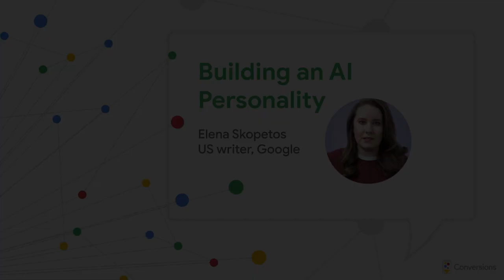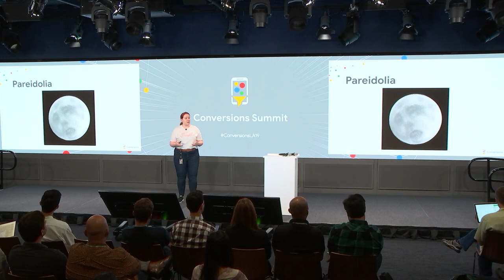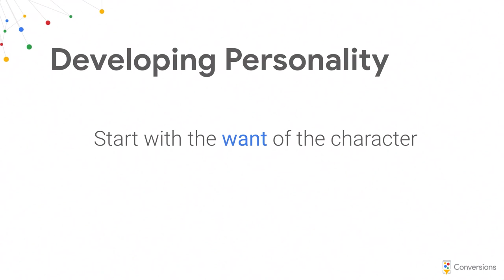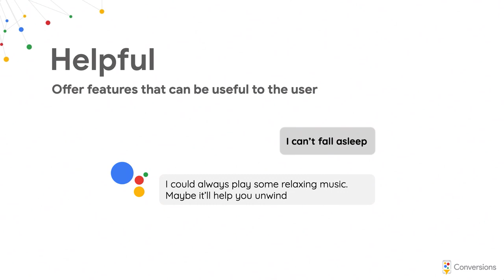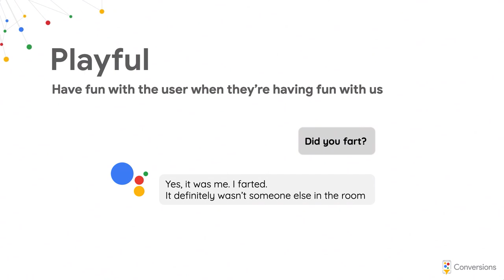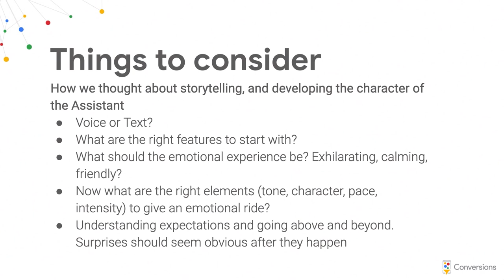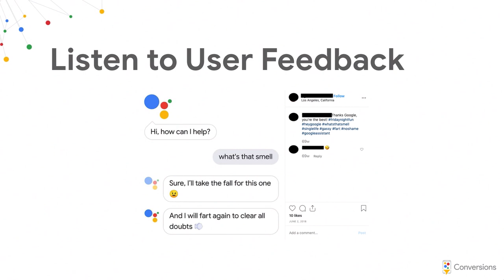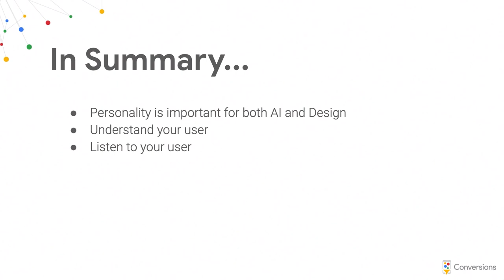Building an AI Personality with Elena Skopetos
Humans have a natural affinity for storytelling. Because of this, we love to anthropomorphize, ascribing characteristics and personalities to inanimate objects. In this talk, Elena walks us through how her team took control of the narrative and built a personality for the Google Assistant, and how you can apply these principles to your brand whether your building a digital assistant or not.